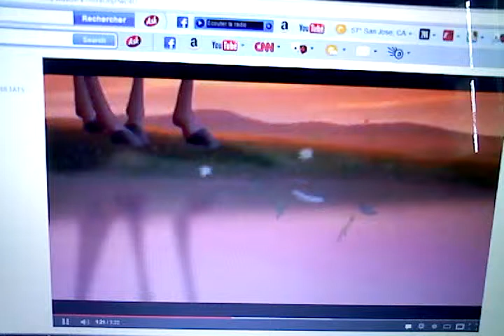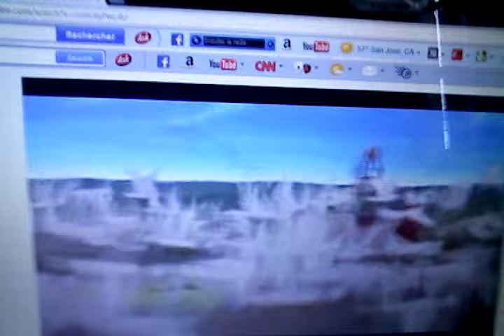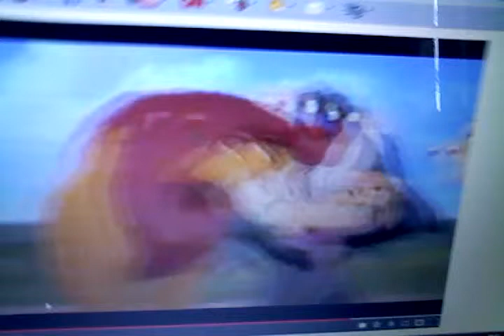Crossover kala et simba#11